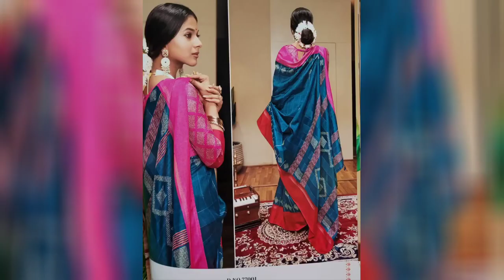SOFT BINNY SILK SAREES == AADI SALE 2023 == WHATSAPP ORDER & ENQUIRY ==919597421485==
Never seen pattern in Binny silk sarees

Soft binny silk

Contrast blouse

CODEMAG=599

Unique collections book yours soon